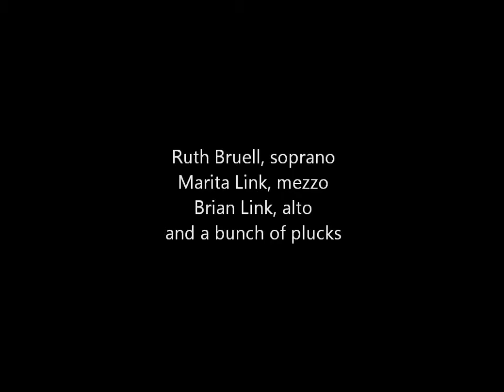Ensemble Polaris - Oaxaca Revivida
Los que Fueron de Buon Gusto